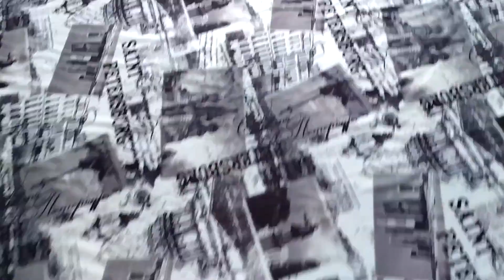Генеральная Уборка Квартиры Перед Сдачей в Аренду || Двигаю Мебель || Мотивация на Уборку